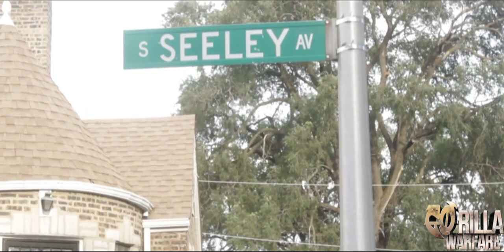GO-RILLA WARFARE PRESENTS DOCIOUS VS CUT EASTWOOD